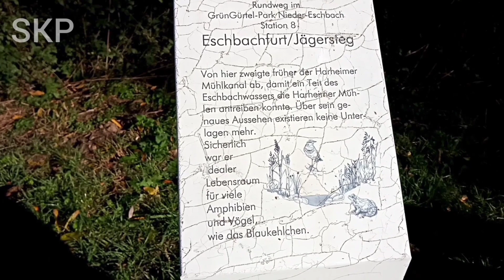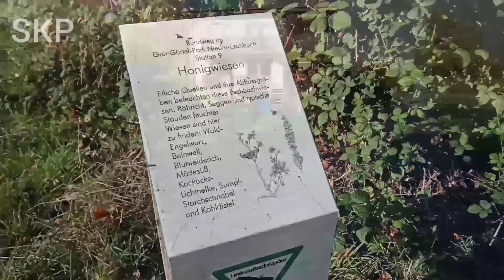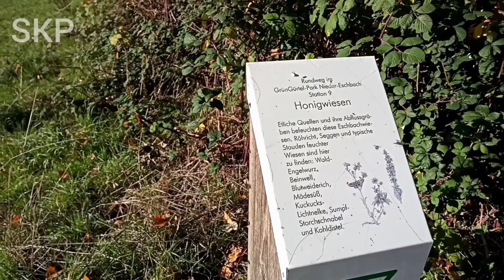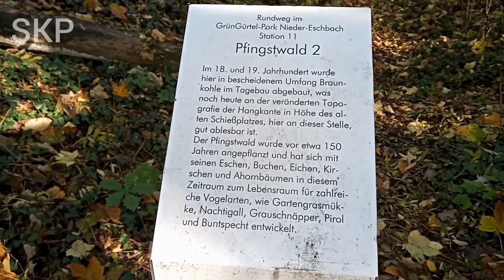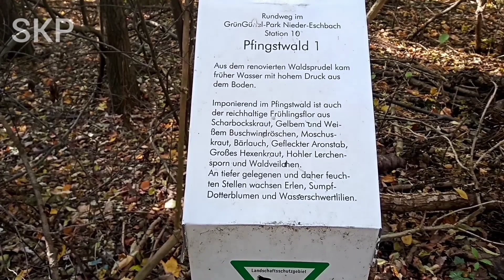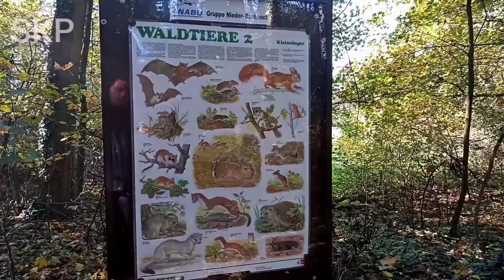Pfingstwäldchen Frankfurt Nieder-Eschbach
Das Pfingstwäldchen in Frankfurt Nieder-Eschbach mit abstecher zum Jägersteg und zur Eschbach Furt.